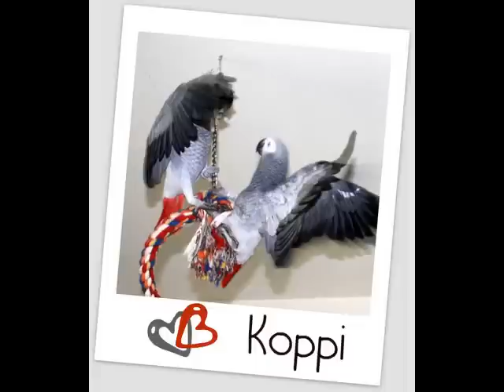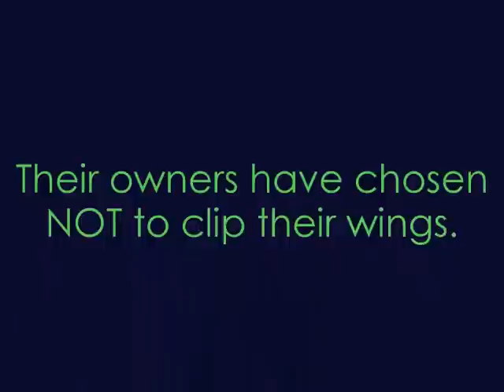Wing clipping? Never! Spread your wings and fly! Because you are ...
A little bird told me last night that YOU would NEVER clip a bird ... because your birds don't want you that bad!

My special thank belongs to the owners of these beautiful birds. Instead of clipping they decided to train their feathered friends and let them be what they meant to be: BIRDS.

Some photos are mine, some photos are fellow bird keepers and some photos I found on the internet at vogelforen.de. Many thanks again!

If you think parrots are born to fly, please share this with everyone you know!

Monika, Oktober 2012
Germany

And here, my dear friends ... the original song text of Kasey Chambers:

A little bird told me late last night
If I hold my breath and do everything right
You might come back
If I color my hair and I wear it down
And I make you laugh like a circus clown

And a little bird said with the wink of an eye
If I beg real hard and I do not cry
If I keep my opinion under my breath
And I only bring it out when the master says

But I don't want you that bad
No, I don't want you that bad

But a little bird told me as plain as day
If I changed my name and I change my way
If I sell my soul for the greater cause
If I burn my records and I listen to yours

And a little bird said in the middle of a dream
If I shut my mouth and I don't make a scene
If I crossed my fingers and curl my toes
If I looked liked the other girls, everybody knows

Well, a little bird told me, a little bird told me
A little bird told me, a little bird told me